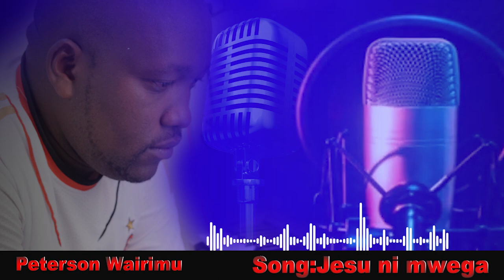TIGA NI JESU (official lyrics)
Song is talking of Jesus love who died for us